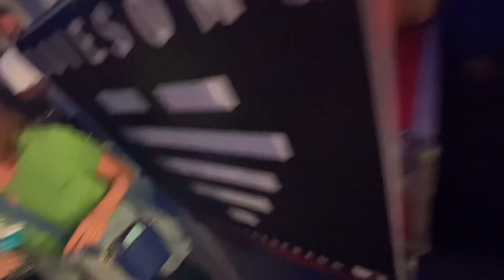LOVESONG - Little Red Corvette